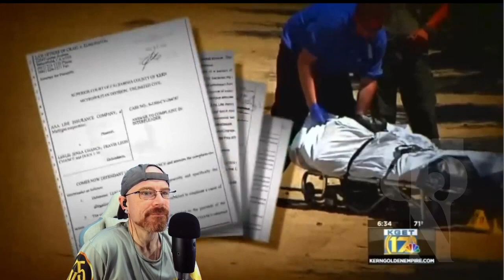That Chapter | The Case of Todd Chance (REACTION)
MAIL:
BIL5000 REACTS

ORIGINAL VIDEO:
That Chapter

Todd Chance went out for a drive one morning and never returned. However, when he was found, it turned out he had lied that morning about what he was really doing, and this combined with CCTV footage, would led the investigation right back to Todd Chance's house.

 / that_chapter

 • Music from That Chapter